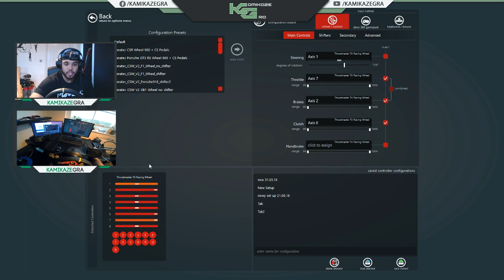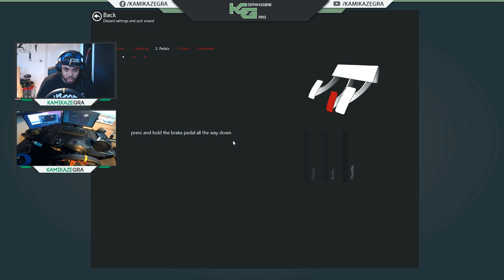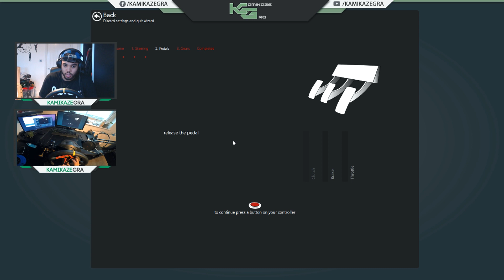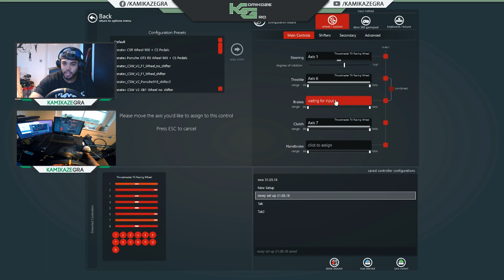🔥NOWA KIEROWNICA - Koniec Taśmy 💔 Thrustmaster TX CUSTOM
Dzisiaj pojawił sie mały dodatek do Kierownicy!
Po takim czasie w końcu kierownica doczekała sie Nowego i schludnego wyglądu :)

0 0
Kierownica: Thrustmaster Tx
Skrzynia: TH8
Pedały: T3PA